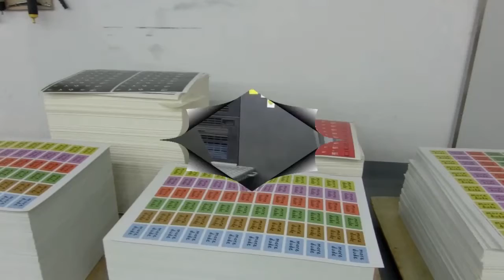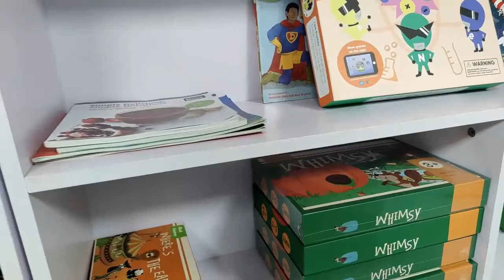yhxboardgame, cardgame, puzzles, playing cards, tarot cards, Oracle cards,gift box custom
The company's publicity video mainly introduces the company's business, team, product design, product customization, production capacity display, quality assurance and service.
Shenzhen Yahongxin Paper Products Packaging Co., Ltd. was established in 2009. It is a professional manufacturer of customized board games, puzzles, game cards, playing cards, tarot cards, Oracle cards, books, gift boxes, stickers, packaging boxes, we Has 10 years of mature production experience. The company is located in Building 15, Second Industrial Zone, Heshuikou Community, Gongming Street, Guangming District, Shenzhen, China. It has more than 100 employees and more than 20 professional and technical personnel.
We have digital printers and CTP plate making systems, Heidelberg printing machines, oiling machines, laminating machines, die cutting machines, automatic paper mounting machines, puzzle die cutting machines, automatic production equipment for playing cards, game cards, and several product assembly lines . Form a one-stop service system for design, plate making, printing, game product molding, packaging and transportation. The products have realized the international production level of computerization before printing, multi-color printing speed, and automation after printing. The company has passed ISO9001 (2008) quality system and environmental 14000 system certification. The annual turnover reaches 30 million yuan. We maintain good cooperative relations with customers in different countries and regions. Can provide you with high-quality and competitive price game products, professional and excellent team to provide you with a full range of services. If you have any needs, you can contact us at any time, or visit our global official website http// or our Facebook, Twitter, LinkedIn youtube, Instagram, Pinterest website, we look forward to working with you, thank you.